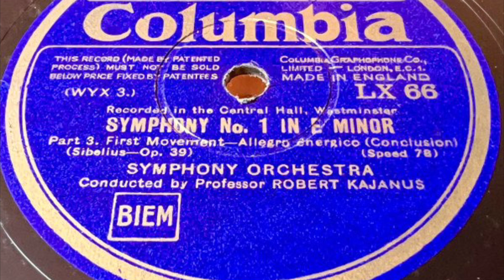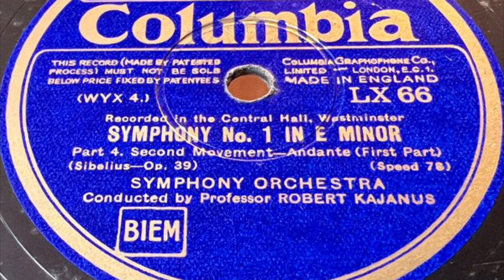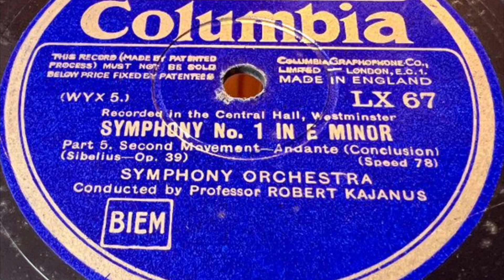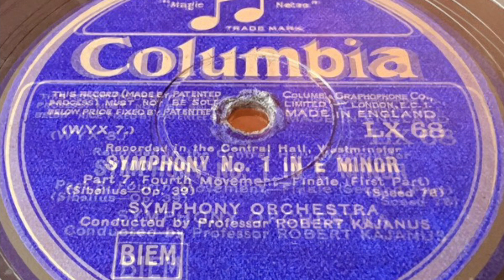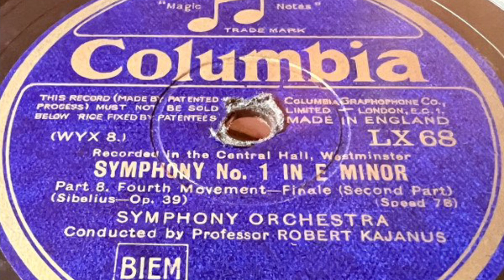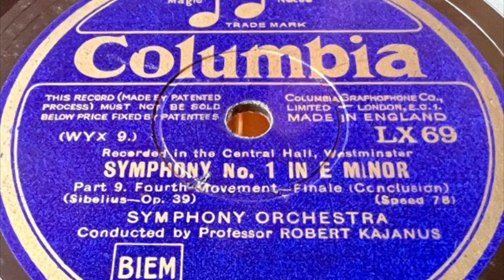Jean Sibelius - Symphony No. 1 In E Minor (78 rpm records) 1931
Part 1. First Movement: Allegro Energico (First Part)

Part 2. First Movement: Allegro Energico (Second Part)

Part 3. First Movement: Allegro Energico (Conclusion)

Part 4. Second Movement: Andante (Ma Non Troppo Lento) (First Part)

Part 5. Second Movement: Andante (Ma Non Troppo Lento) (Conclusion)

Part 6. Third Movement: Scherzo

Part 7. Fourth Movement - Finale: Quasi Una Fantasia (First Part)

Part 8. Fourth Movement - Finale: Quasi Una Fantasia (Second Part)

Part 9. Fourth Movement - Finale: Quasi Una Fantasia (Conclusion)

Label: Columbia – LX.65, Columbia – LX.66, Columbia – LX.67, Columbia – LX.68, Columbia – LX.69
Format: 5 x Shellac, 12", 78 RPM, Album
Country: UK
Released: Feb 1931
Genre: Classical
Style: Romantic

Symphony Orchestra conducted by Professor Robert Kajanus

Recorded in the Central Hall, Westminster

Audio rip from “Symphony No. 1 In E Minor” release.